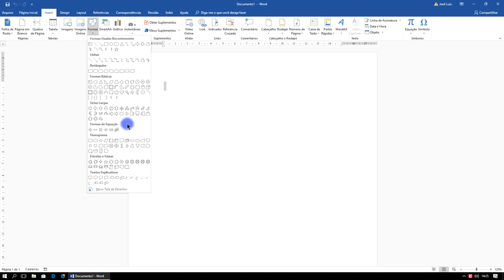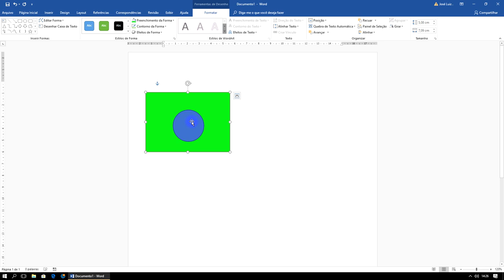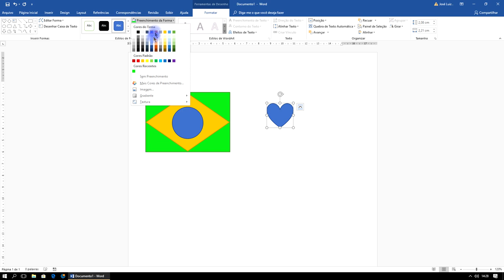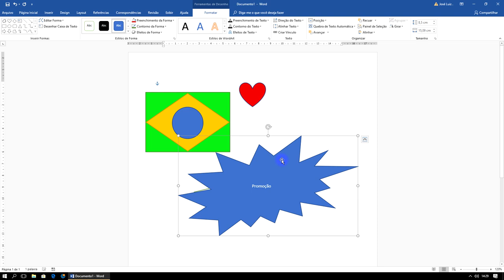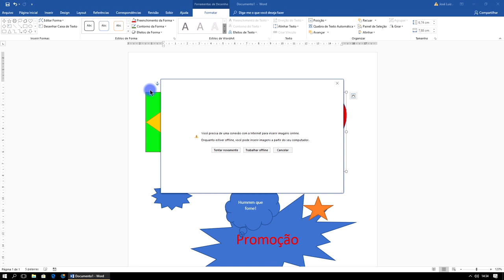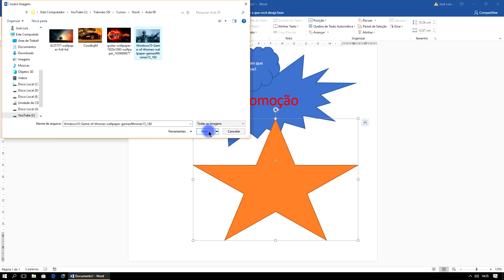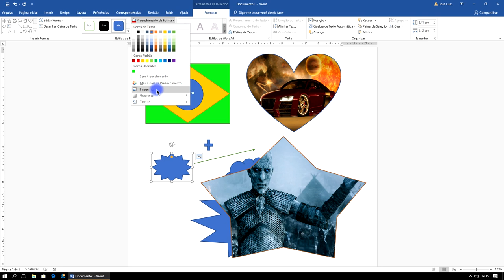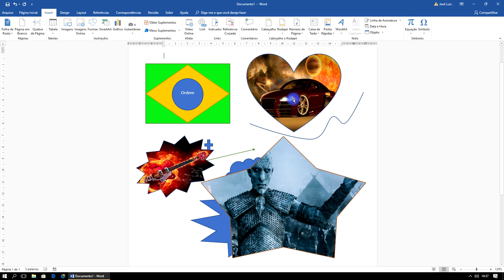Curso Word Completo Iniciante ao Avançado Aula 8 2018 2019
Curso Word Completo Iniciante ao Avançado 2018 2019. Curso Word Completo Grátis 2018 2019. Video Aula Word 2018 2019. Curso Word Passo a Passo 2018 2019. Curso Prático Word 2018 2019. Curso Word grátis 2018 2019. Vídeo Aula Word 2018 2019. Tutorial: Curso Word Completo Iniciante ao Avançado Aula 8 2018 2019.

Tags extras
curso microsoft word completo 2018

▼ SIGA/CURTA ▼